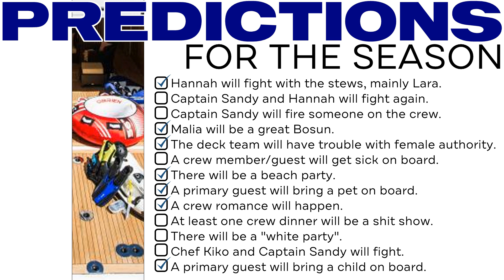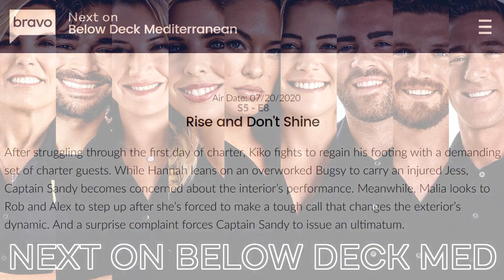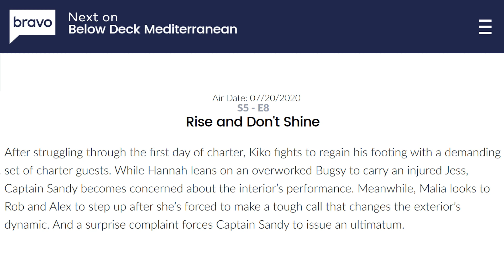BELOW DECK MED: SEASON 5 Episode #7 REACTION | Lisa Marie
LIST OF BLACK CREATORS I SUB TO BELOW

VIDEO TIMESTAMPS
00:00 Video Introduction
00:02 Content Disclaimer
00:04 Video Rating
00:06
00:35 Hey Guys
01:15 Sandy
02:05 Kiko
05:05 Hannah
07:17 Bugsy
08:49 Jessica
10:14 Malia
11:17 Alex
12:15 Robert
13:26 Peter
14:25 Peck & Pit
16:10 Predictions
16:24 Yachty
17:48 Landlubber
18:09 Scuttlebutt
19:03 Shipwreck
20:16 Episode Rating
20:32 Next on BD MED
21:35 Before you go
22:02 Video Outro

National Action Against Police Brutality and Murder PLESE SIGN